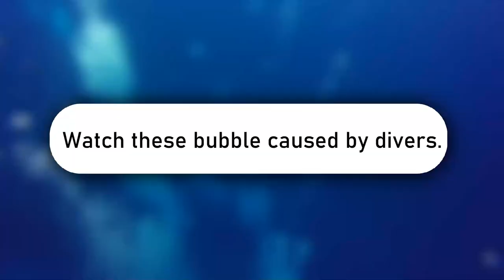Cargo Ship Sinking In The Middle Of Nowhere - Today Diver Attraction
Enjoy and have fun watching "3 Minutes of Sea" #11! 🚢🦈